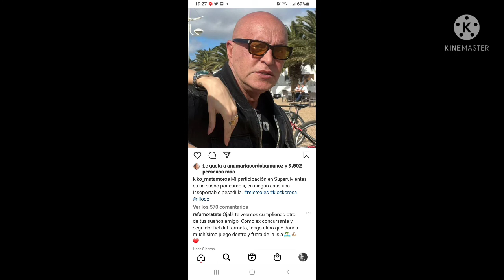El FICHAJE DESFICHADO PARA SUPERVIVIENTES 2022